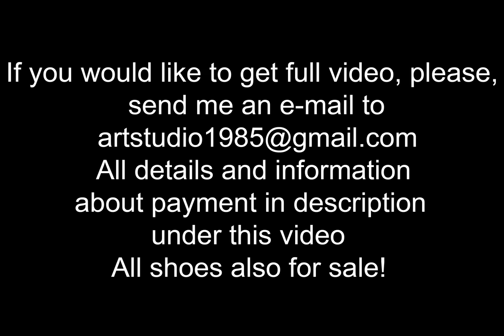high heels pumps on snow, slippy high heels, high heels on ice (scene 385)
scenes 385
Full video length in FULL HD 10 MINUTES (MP4 full HD 1080p/60fps, 1,97 GB, original sound, no music)

Very sexy Lily wears sexy, red high heels pumps, she walks on frozen road and she slides all the time and tries to not fall balancing all the time